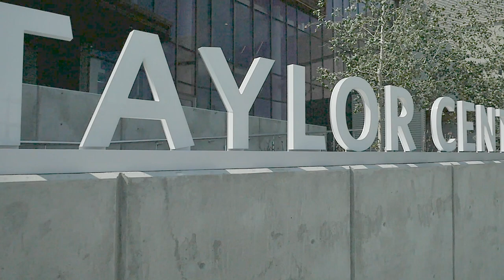Designing the Bella Concert Hall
Architect Bill Murray describes the design of the Bella Concert Hall in the Taylor Centre for Performing Arts at Mount Royal University.